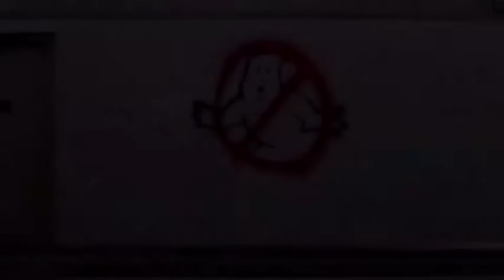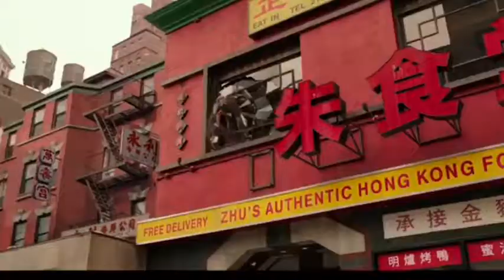Ghostbusters -Movie Review Rant